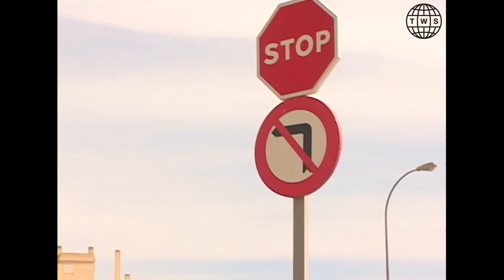Exploring the Skateboarding Mecca of Spain with Jason Hernandez's TWS Vault Ep 58.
Words by Jason Hernandez: In America, "LAND OF THE FREE," the police will come into a schoolyard that you're skating and treat you like a criminal. They'll say, "You're trespassing, you're damaging private property, you're vandalizing. What if you fall and sue?" Blah blah blah. Going to another country, I quickly fell in love with this style of people and city. Seeing how they reacted to us was strange to me - in a good way. It was so cool rolling into new towns and the locals would show you around. I think that's how we found the gap to many into the bank. In America this spot would be considered "a treasure, a piece of art" or something along those lines. You could never skate it, you would probably be arrested if you tried. But in Spain It was just sitting in between these buildings near a little skatepark, and we could skate until a security guard came and asked us to leave (totally normal). Some locals started talking with him. I didn't know what they were saying but he was actually talking to them and having a conversation—WOW! In L.A. The cops speak down to you.

Back to Spain, the security ended up letting us hang out (drink beer) and watched us skate for a while with no stress, no worries. Traveling is so cool when it really opens your eyes, I miss it.

Featuring Shiloh Greathouse, Omar Salazar, Richard Angelides, Stefan Janoski, and Kyle Leeper.

I start each video the same way, I pick two to five DV tapes (in order) from my TransWorld DV drawer. I read my log book and find out what’s in store for the next video. I line the deck up with the time code that coincides with what I have written down, and the memories start flowing. I’ll fiddle with the order depending on just how gnarly the tricks are, BUT these videos are chronological in the sense that I do not skip around to different tapes just to find “gnarlier” tricks to make the edits better. These edits play very closely to how the footage got recorded on each tape and what time frame I filmed each trick.